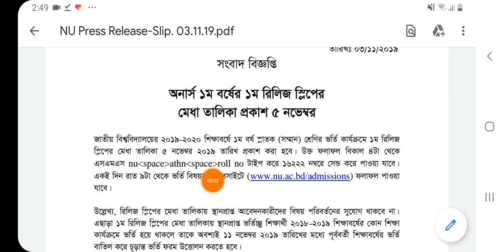অনার্স ১ম রিলিজ স্লিপ ফলাফল ২০১৯-২০২০ || National University release slip result published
অনার্স ১ম রিলিজ স্লিপ ফলাফল  ২০১৯-২০২০

National University Release slip Application Notice 2019-20. National university release slip 2019-20 National University 1st Release slip Result 2019.  Release slip online application 2019-20. NU Release slip result. Honors 1st year 1st release Slip admission form fill up last date November 3, 2019

Nu release slip result

Nu release slip result 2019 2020,
Honours  release slip result,
Honours 1st   release slip result,

Honours 1st release slip result 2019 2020

National University release slip result 2020